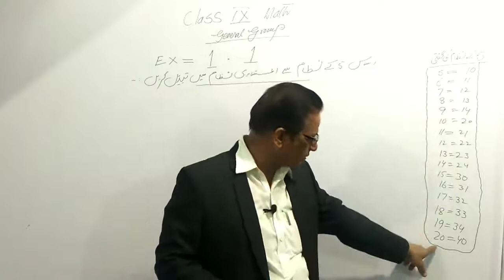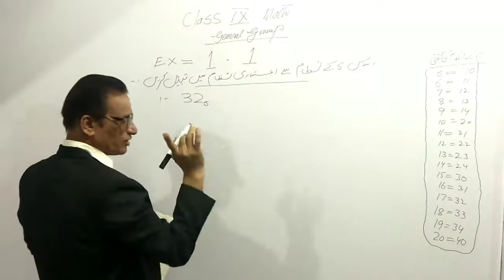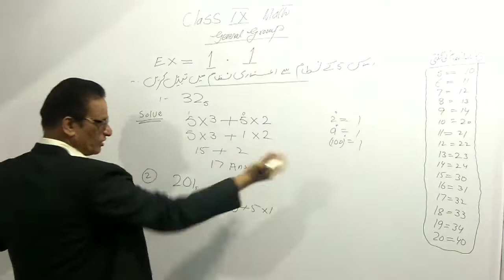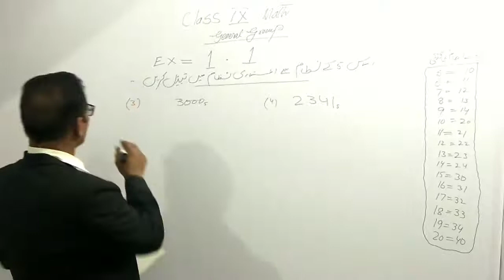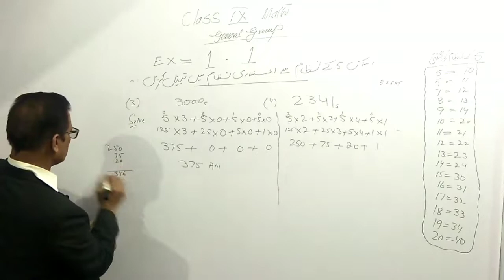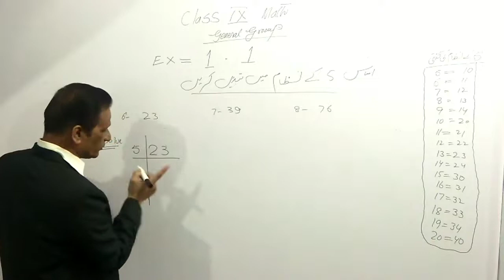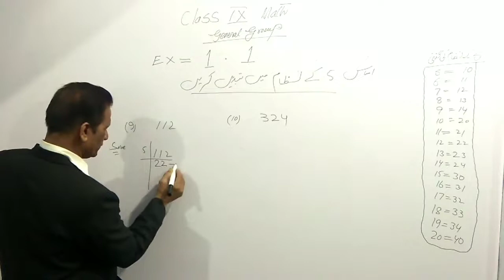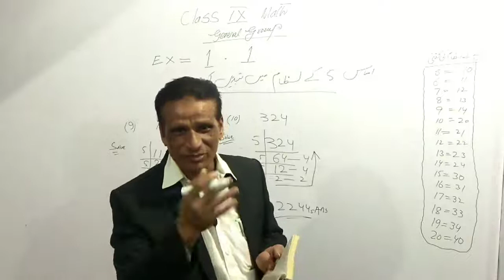9th Class Math - Ex No 1.1 Complete - GeneralGroup - Sindh Text Board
Hello Students!
In This Video I Will Teach you 9th Class Math - Ex No 1.1 Complete - GeneralGroup - Sindh Text Board

.Courses.

.Notes Information.
Notes Are Available For Class
9th,10th (Science & Arts) New Syllabus 2022 Notes Available
11th, 12th (Arts & Commerce)